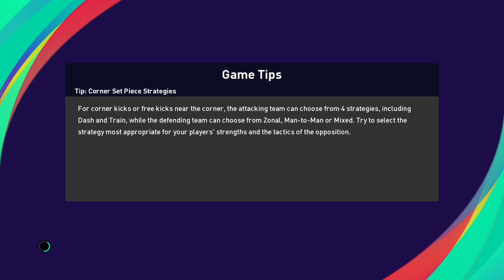NEXT UPDATE AL NASSR, OPTION FILE JACKLIEE PES 2021 PS4, PS5 ORI.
Option file Pes 2021 Ps4, Ps5 Original.
1. Update Negara.
2. Update Club.
3. Update Bri Liga1 Indonesia.
4. Update Timnas Indonesia, Malaysia, Singapura, Dan Vietnam.

The option file is paid.
Option file ini berbayar.